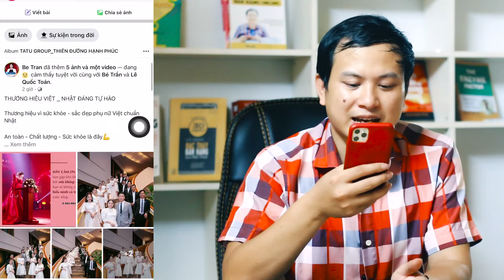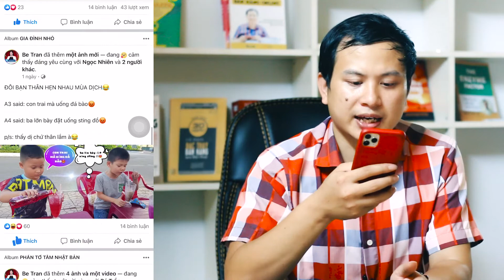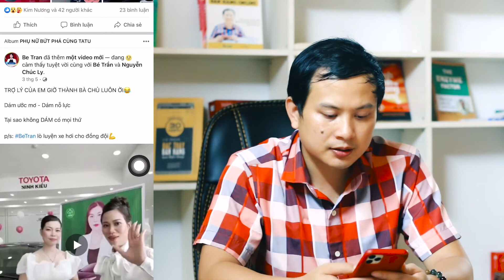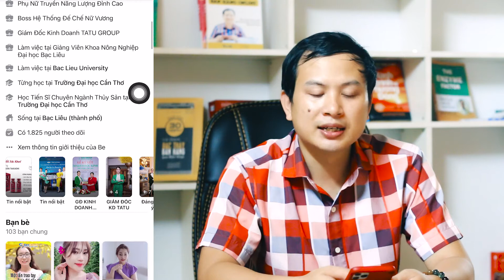Cách Hút Thành Viên Vào Đội Nhóm Bán Hàng Trên Facebook - Ví Dụ Mẫu Be Trần bởi Hán Quang Dự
Đây là lời khuyên, chỉ cách hút thành viên vào đội nhóm bán hàng trên facebook- Ví dụ mẫu Bạn BeTran, một trong những học trò kèm 1 năm của thầy Dự

Bạn có thể Học Cách Bán Hàng Online Tại Nhà Trên Facebook tại

Dĩ nhiên bán hàng online luôn cần rất nhiều kỹ năng khác nữa để có thể thành công. Xem 1 vài clips là không đủ. Cho nên hãy: